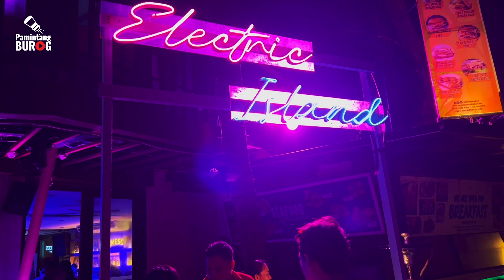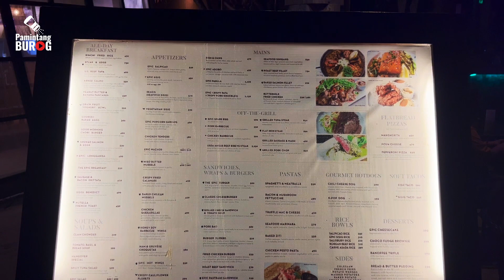Boracay Nightlife Bars and Clubs 2023 | Epic Boracay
Welcome to Boracay Nightlife Bars and Clubs 2023 on Boracay Island, Philippines! Join us as we explore the vibrant and energetic nightlife scene that this tropical paradise has to offer.

In this @PamintangBurog 's video, we take you to Epic Bar Boracay, one of the hottest LGBTQIA+ friendly spots on the island, where the party never stops. Epic Boracay is a gay friendly and gay-popular dance club, bar & party venue on Boracay island. Whether you're looking for pulsating music, delicious drinks, or a lively atmosphere, Epic Boracay has it all. Dance the night away to the latest beats spun by top DJs, mingle with fellow partygoers, and create unforgettable memories.

Experience the unique blend of island vibes and international flair at Epic Boracay, known for its friendly staff and breathtaking beachfront location. As the sun sets and the neon lights illuminate the sky, get ready to immerse yourself in the excitement and thrill of Boracay's nightlife.

Grab your dancing shoes and get ready for an unforgettable night at Epic Bar in Boracay Island, Philippines!

Epic Boracay Location: Beachfront, D'Mall of Boracay Boracay Island, Malay, 5608 Aklan

Boracay Nightlife 2023,
Bars and Clubs in Boracay,
Epic Bar Boracay,
Epic Boracay,
Boracay Island Philippines,
Nightlife in Boracay,
Party in Boracay,
Boracay Nightclubs,
Boracay Nightlife Guide,
LGBTQIA+ friendly spots in Boracay,
Vibrant nightlife scene in Boracay,
Dance the night away at Epic Bar Boracay,
Beachfront nightlife in Boracay,
Top DJs in Boracay,
Unforgettable nightlife experience in Boracay,
Neon-lit nights in Boracay,
Boracay Beach Party,
Gay Friendly Boracay,
Gay Bar Boracay,